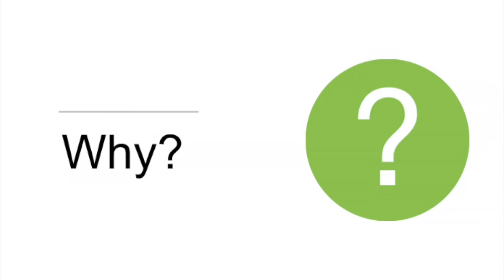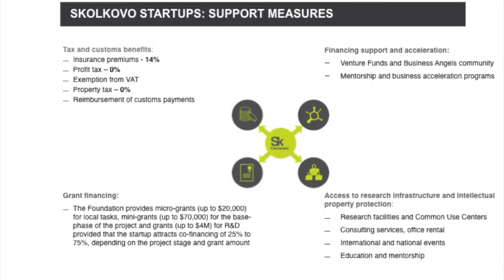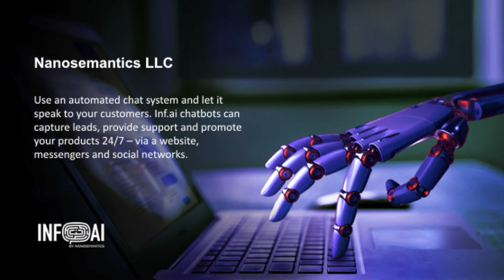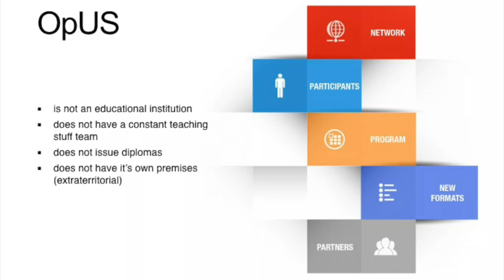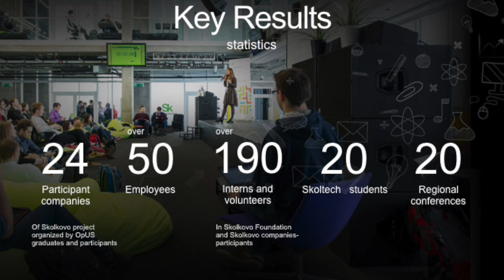The Innovation Ecosystem Of Russia - Andrey Egorov